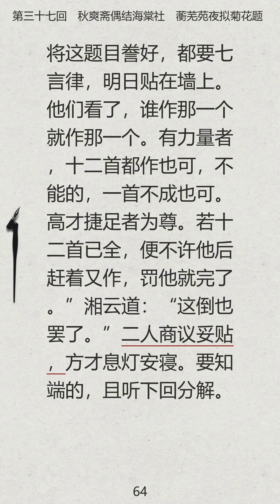红楼梦.第三十七回,秋爽斋偶结海棠社,蘅芜苑夜拟菊花题.普通话朗读|学中文听故事|学中文|有声书|声字同步|催眠|床头灯睡前听书|audiobook|hypnosis|mandarin|Learn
红楼梦.第三十七回,秋爽斋偶结海棠社,蘅芜苑夜拟菊花题.普通话朗读|学中文听故事|学中文|有声书|声字同步|催眠|床头灯睡前听书|audiobook|hypnosis|mandarin|Learn Chinese While You Sleep

00:00:00 第三十七回,秋爽斋偶结海棠社,蘅芜苑夜拟菊花题.
00:00:07,650 第1页: 这年贾政又点了学差，
00:00:46,629 第2页: 才说要瞧瞧三妹妹去的，
00:01:33,160 第3页: 复又数遣侍儿问切，
00:02:18,800 第4页: 惜未宴集诗人；帘杏溪桃，
00:03:05,010 第5页: 便迎上去，
00:03:48,640 第6页: 故变尽方法，
00:04:34,880 第7页: 一面同翠墨往秋爽斋来，
00:05:19,470 第8页: “你不敢谁还敢呢。”
00:06:04,480 第9页: 瞎乱些什么，
00:06:46,090 第10页: “居士，
00:07:31,360 第11页: 探春因笑道：
00:08:12,710 第12页: “我替薛大妹妹也早已想了个好的，
00:08:52,180 第13页: “小时候干的营生，
00:09:34,160 第14页: 倒是随你们混叫去罢。”
00:10:16,900 第15页: 我们七个人起社，
00:11:01,650 第16页: 若是要推我作社长，
00:11:44,940 第17页: 二人皆说：
00:12:31,990 第18页: 又没趣了。
00:13:16,660 第19页: 李纨道：
00:14:04,150 第20页: “不过是白海棠，
00:14:49,189 第21页: 便说了个“门“字。
00:15:26,420 第22页: 独黛玉或抚梧桐，
00:16:12,680 第23页: 在回廊上踱来踱去，
00:16:58,920 第24页: 若看完了还不交卷是必罚的。”
00:17:34,550 第25页: 芳心一点娇无力，
00:18:12,690 第26页: 说着又看宝玉的，
00:18:52,240 第27页: 说着提笔一挥而就，
00:19:30,330 第28页: 秋闺怨女拭啼痕。
00:20:13,820 第29页: “只是蘅潇二首还要斟酌。”
00:20:56,790 第30页: “到底要起个社名才是。”
00:21:40,389 第31页: 也不知是何事。
00:22:19,159 第32页: 千恩万谢的不肯受，
00:23:01,090 第33页: 不用叫他们又往前头混碰去。”
00:23:39,280 第34页: 还没送来呢。”
00:24:23,560 第35页: 因那日见园里桂花，
00:25:06,740 第36页: ‘到底是宝玉孝顺我，
00:25:46,370 第37页: 找太太当日年轻的颜色衣裳，
00:26:32,190 第38页: 没见世面的小蹄子！
00:27:16,730 第39页: “给这屋里谁的？
00:27:58,110 第40页: 袭人笑道：
00:28:39,670 第41页: 又该使黑心弄坏了才罢。
00:29:23,010 第42页: 晴雯冷笑道：
00:30:01,700 第43页: 向他说道：
00:30:42,300 第44页: “这都是今年咱们这里园里新结的果子，
00:31:23,680 第45页: 秋纹道：
00:32:06,470 第46页: 宝玉听了，
00:32:52,730 第47页: 正说着，
00:33:34,140 第48页: 便又往贾母处来催逼人接去。
00:34:23,510 第49页: 扫地焚香我也情愿。”
00:35:08,280 第50页: 你倒弄了两首，
00:35:45,090 第51页: 其二
00:36:26,730 第52页: 就让我先邀一社可使得？”
00:37:08,160 第53页: 你家里你又作不得主，
00:37:49,410 第54页: 前儿送了几斤来。
00:38:30,319 第55页: 岂不又省事又大家热闹了。”
00:39:12,039 第56页: 我若不把姐姐当作亲姐姐一样看，
00:39:50,099 第57页: 你看古人诗中那些刁钻古怪的题目和那极险的韵了，
00:40:33,649 第58页: 昨日作了海棠诗，
00:41:22,869 第59页: 也不能落套。
00:42:10,909 第60页: 宝钗道：
00:42:59,579 第61页: 一共凑成十二。
00:43:49,139 第62页: 第六便是《咏菊》，
00:44:30,959 第63页: 湘云依说将题录出，
00:45:16,569 第64页: 将这题目誊好，